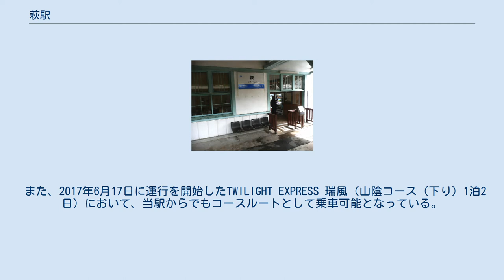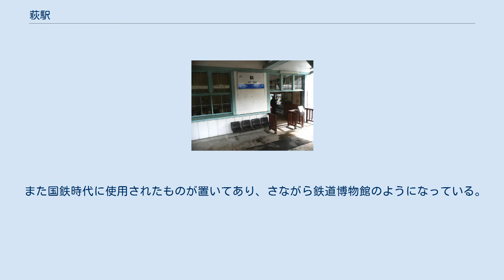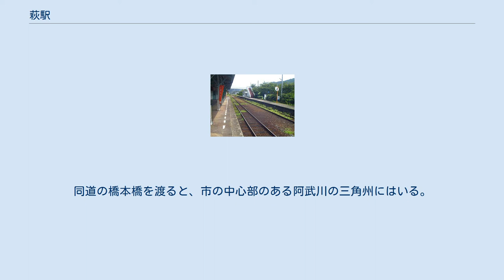萩駅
萩駅（はぎえき）は、山口県萩市大字椿字濁渕にある、西日本旅客鉄道（JR西日本）山陰本線の駅。
 「萩駅」を名乗っているが、萩市役所へは隣の東萩駅のほうが近く、またかつてこの区間に運行されていた特急・急行列車も東萩駅に停車し、ごく一部の急行を除いて当駅は通過していた。
JTB時刻表でも萩市の中心駅は当駅ではなく東萩駅としている。
 また、2017年6月17日に運行を開始したTWILIGHT EXPRESS 瑞風（山陰コース（下り）1泊2日）において、当駅からでもコースルートとして乗車可能となっている。
 相対式ホーム2面2線の構造を持ち、交換設備を備えた地上駅。
 駅舎は上りホーム側にあり、下りホームへは益田寄りの跨線橋で連絡している。
長門鉄道部管理の無人駅となっており、自動券売機等の設備はない。
 現在駅舎半分西側は萩市自然と歴史の展示館（資料館）となっている。
 駅舎構内は2分割されている。
東萩駅寄りの部分が現在の駅であり、自動販売機、待合用の椅子と時刻表が設置されているだけである。
かつてはキヨスクも存在した。
 一方、区切られた部分から西側は、｢萩市自然と歴史の展示館｣となっており、萩の自然や歴史を紹介する展示と、萩市出身で日本の「鉄道の父」と称される井上勝に関する資料なども展示してある。
 また国鉄時代に使用されたものが置いてあり、さながら鉄道博物館のようになっている。
 12月下旬から1月上旬はイルミネーションが飾られている。
 萩市の中心市街地より南側に位置する。
国道262号がすぐ近くを走る。
同道の橋本橋を渡ると、市の中心部のある阿武川の三角州にはいる。
 国道262号より 1日の平均乗車人員は以下の通りである。